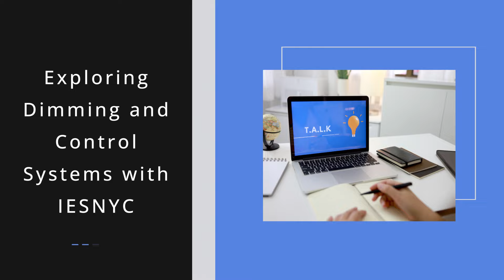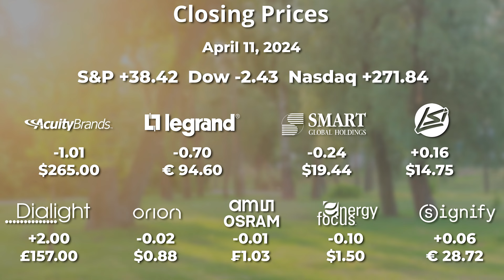Sonepar Training, Changes atop MaxLite and WAC Lighting, Signify IP Lawsuit | TiL | 12 APR 2024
Highlights include:

• Stocks closing prices 11 April